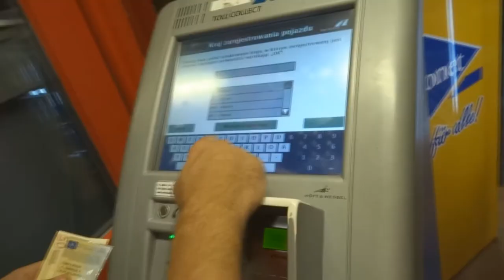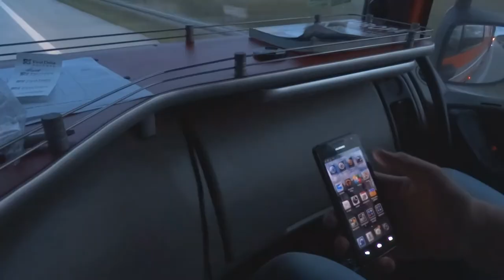Summer Journey 2014 - Poland-FRANCE-Germany - Trailer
[PL]Siema! O to zapowiedź filmu z mojej trasy. Tym razem miałem okazję odwiedzić Francję oraz standardowo Niemcy. Dlaczego pomarańczowym DAFem? A to dlatego ponieważ kierowcy tego auta wypadała pauza 45h, a że tata stał to na niego wypadło, że ma jechać za tego kierowcę. ;) Pierwsza część pojawi się wkrótce, może jakieś pytania? ;)

[ENG]Hi! This is trailer with my trip. In this trip i visited France and Germany.Why orange DAF? This is because as the driver of the car embarrassing pause 45h, and that my dad has it fell on him, he has to go for this driver. ;) First part Coming soon! Maybe a questions? ;)

Music/Muzyka:
-Michael Mind Project - Ignite

Camera/Aparat:
-Sony DSC-HX300

Szubin[PL]-Gondreville[F]-Mülheim-Kärlich[D]-Szubin[PL]